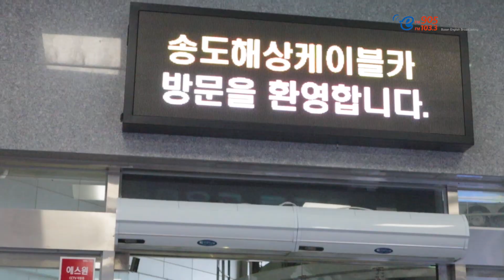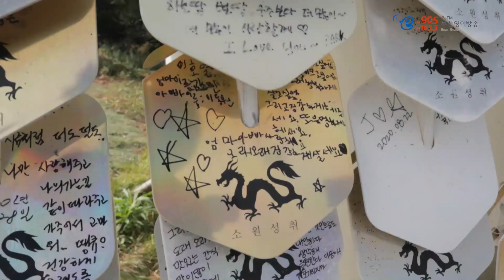[ Busan Traveling ] Songdo Cable Car & Amnam Park / 고양이 천국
The First Public Beach in Korea, Songdo Beach & the Largest Outdoor Cat Cafe, Amnam Park